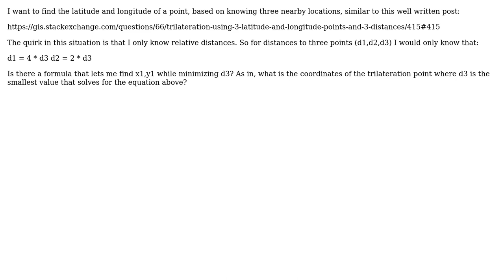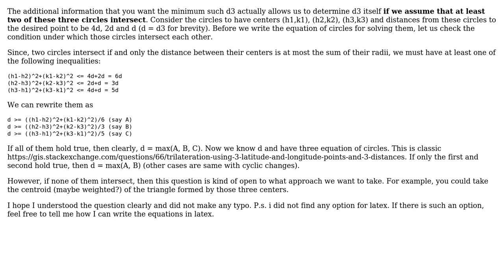GIS: Trilateration using known points, but relative distances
With thanks & praise to God, and with thanks to the many people who have made this project possible! | Content (except music & images) licensed under CC BY-SA | Music | Images & others | With thanks to user Sukuma user Masum Billal and the Stack Exchange Network Trademarks are property of their respective owners. You are responsible for your own actions.